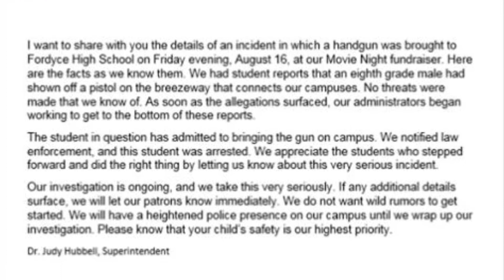2 students arrested for bringing gun to school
2 students arrested for bringing gun to school